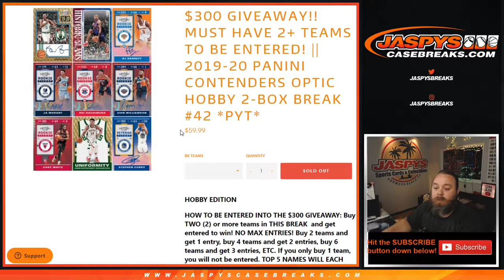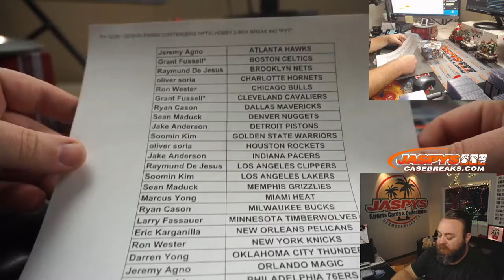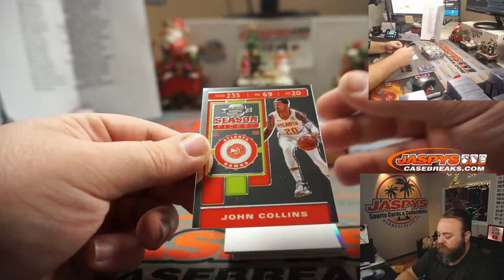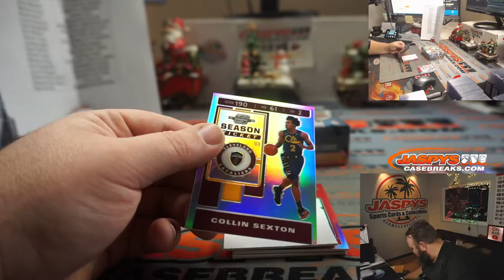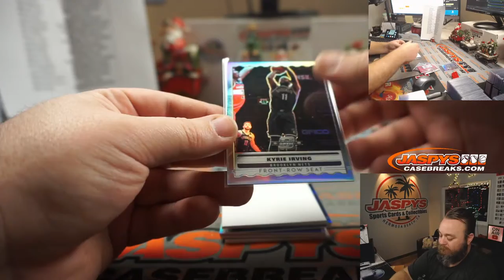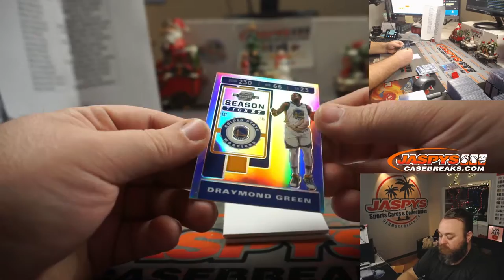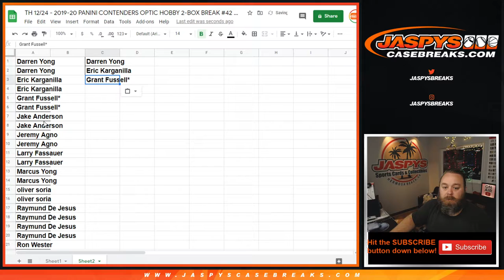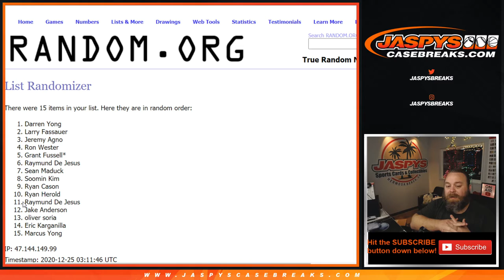TH 12/24 - 2019-20 PANINI CONTENDERS OPTIC HOBBY 2-BOX BREAK #42 *PYT*